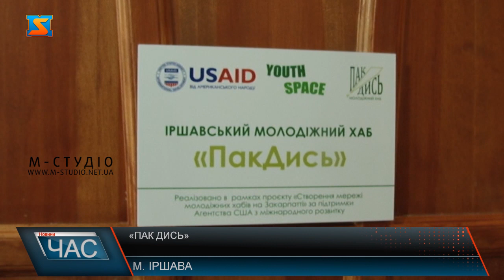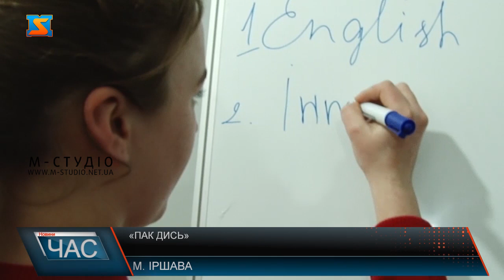«Пак дись»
Нещодавно в Іршаві відкрили хаб «Пак дись», де місцева молодь має змогу не лише поспілкуватися та весело провести час, а й знайти однодумців та інструменти для реалізації ідей, які підуть на користь не лише їм самим, а громаді загалом.
Маючи безліч ідей перед нами нерідко постає питання – де знайти однодумців та можливості для  реалізації. В Іршаві молоді дають таку змогу. Там відкрили хаб «Пак дись» і тепер юні ентузіасти можуть спрямувати свою енергію на вирішення проблемних питань суспільства. Координатором проекту є Михайло Штефаньо. Наразі платформа ідей об’єднує учнів закладів загальної середньої освіти, студентів та вчителів Іршавщини. Кожного сюди привело щось своє.
На базі хабу невдовзі має бути створений майданчик, де всі охочі зможуть навчатися та вдосконалювати англійську мову. Окрім того, тут діятиме читацький клуб. Чималу увагу приділять екологічній тематиці.